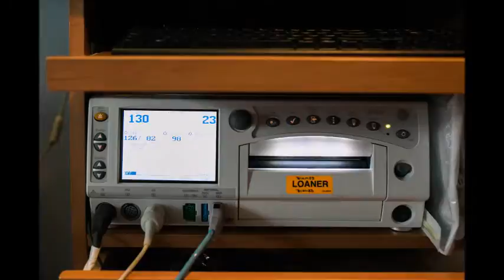Grayson Scott Alvis